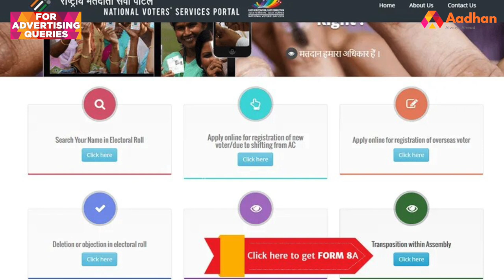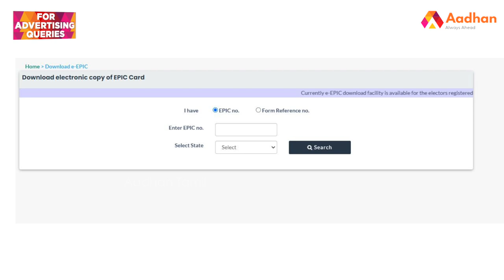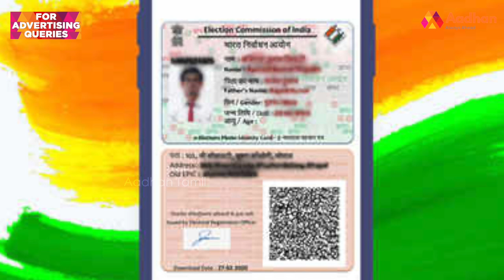How to get Digital voter ID | Digital India | Aadhan Pedia EP 76 | Aadha Tamil